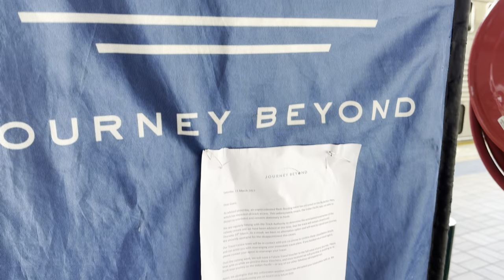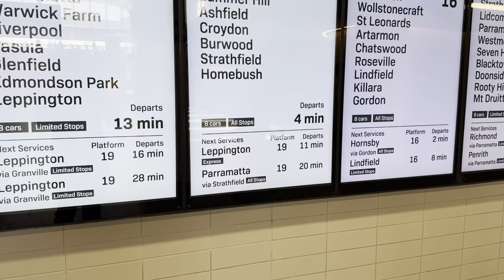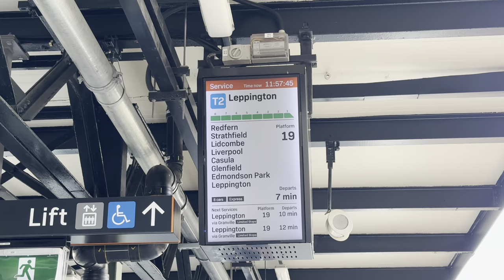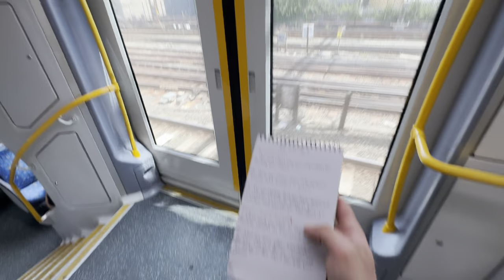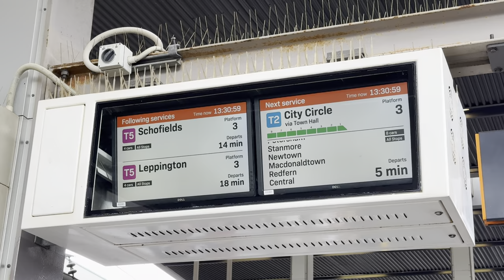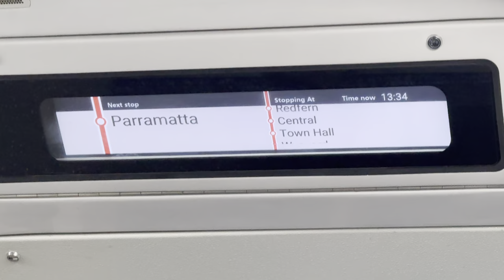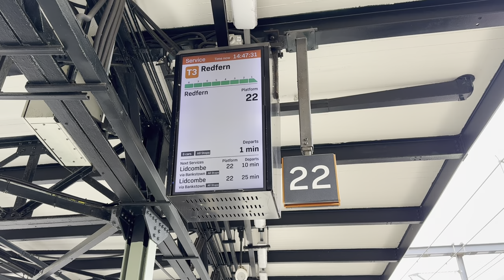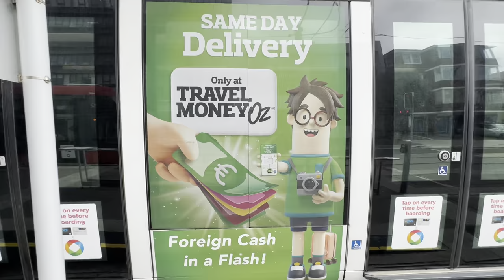Sydney Trains Vlogs - Movie Length 30K Special - Q&A, Trainspotting, Behind the Scenes & More!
Featuring:
Trainspotting
Travel
Massive Q&A
Behind the Scenes
& More